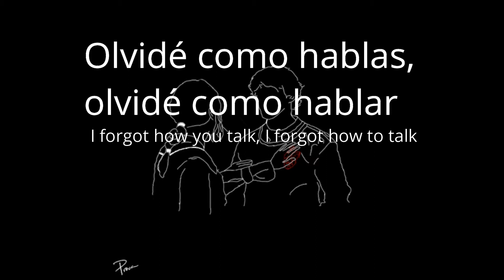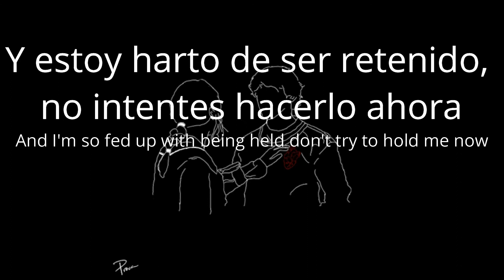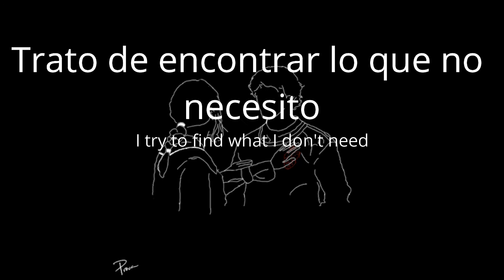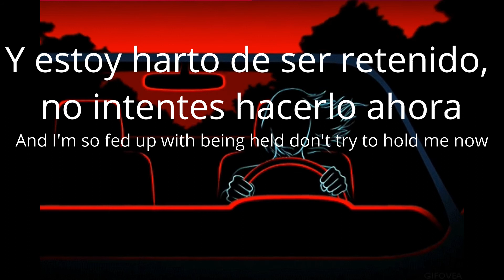Human Tetris - Things I Don't Need [Subtitulado en español]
Creo que esta canción habla sobre alguien que entró en un manicomio.

Si tienes algún comentario sobre la traducción, te pido me lo hagas saber ;)